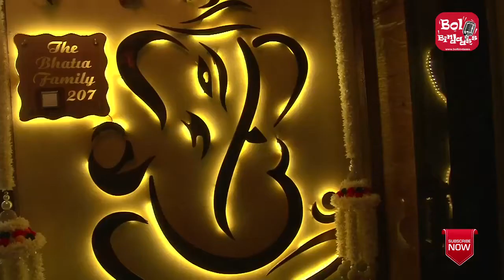Actress Tamanna Bhatia's Diwali 2017 Celebration